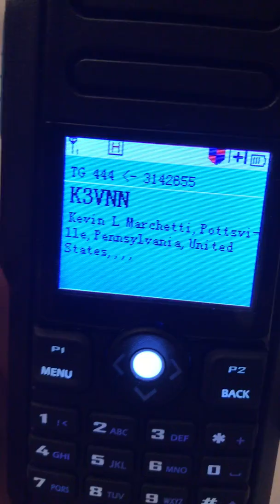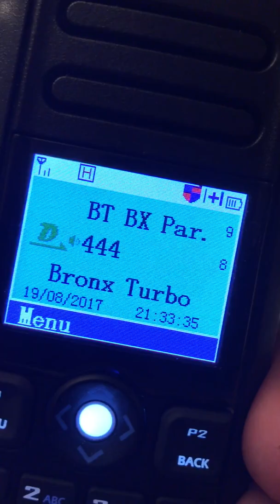DMR Test on Bronx Turbo Network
Here I am in NYC on a local DMR repeater with my TYT MD-2017, talking to Kevin K3VNN in Pottsville via his OpenSpot and his TYT MD-2017. Kevin's Openspot is connected to the Brandmeister Network on Talkgroup 31362. This TG relays to a NYC Local TG of 444.